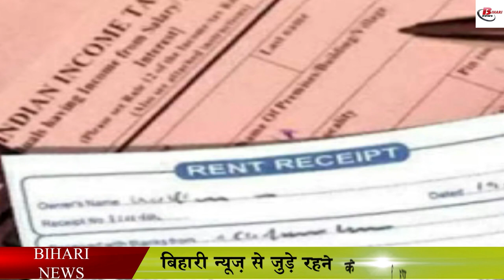मुख्यमंत्री अल्पसंख्यक रोज़गार ऋण योजना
Efforts have been made on behalf of the Bihar government to improve the financial condition of all the minority communities, along with this the government is making continuous efforts to improve the economy, as well as taking many steps to help the people of every section of Bihar. One of these is the Chief Minister's Minority Employment Loan Scheme, in today's video we are going to share with you all the important information related to this scheme, under which if you also come from the minority community, then you also get the full benefit of this scheme. can lift,